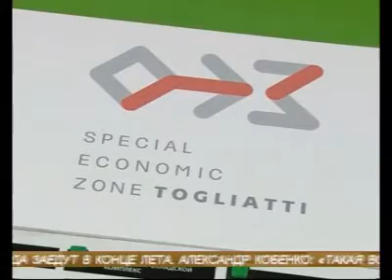Будущее российской науки решалось в Самаре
Инновационное будущее российской науки обсудили в Самаре представители ведущих вузов Москвы, Санкт-Петербурга, Мордовии и 63-го региона. В рамках Дня сотрудничества университетов. О новейших технологиях - в теории и на практике - беседу начали в СГАУ, затем ознакомились с проектами студентов, которые уже сейчас востребованы в авиа и ракетостроении, после чего отправились на ЦСКБ-Прогресс, где обсудили варианты дальнейшего сотрудничества. Впрочем, речь шла не только о развитии аэрокосмического кластера. Обо всем подробнее - в нашем материале.